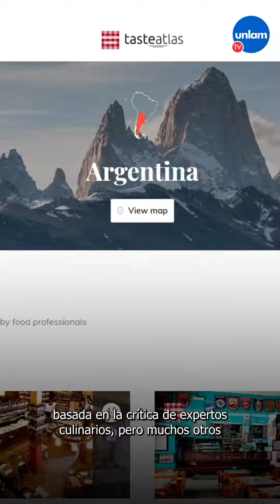CURIOSIDADES: Comidas argentinas premiadas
🇦🇷  ¡CAMPEONES DEL MUNDO, TAMBIÉN EN COMIDA! 🇦🇷

  🥩  La Milanesa, la Milanesa Napolitana, el Choripan y el Asado son🏆  campeones mundiales🏆  según Taste Atlas, una guía mundial de platos tradicionales conocido como el “Google Maps de las comidas”. Expertos prueban y ranquean platos de cada rincón del mundo🌎
🤔 Para vos, ¿cuál es el mejor plato argentino? ¡Dejanos tu comentario! ⬇️